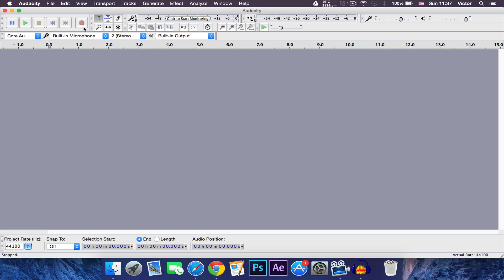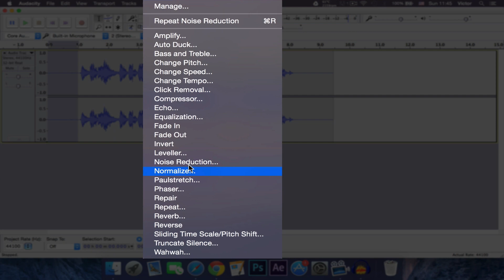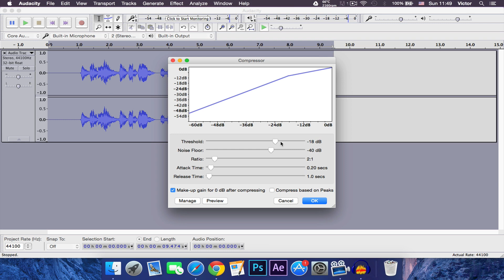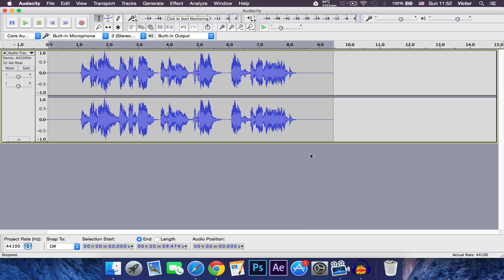How to Make Your Voice Sound Better in Audacity! (Remove Background Noise)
Hey Guys this is Mac Guru and today I am showing you how you can enhance and improve your voice in Audacity, which is a FREE software that you can download for Mac and Windows. In the tutorial i will be showing you how you can remove background noise as well as compress your voice to make it sound louder.

Feel free to play around with the settings until you get it the way you want it as not everyone likes their audio the same.

I did forget to show you how to export, but just export at 16bit wave format.

Artist: JBP

Video inspired by Pico210